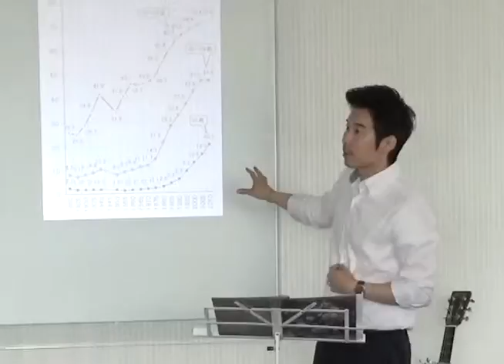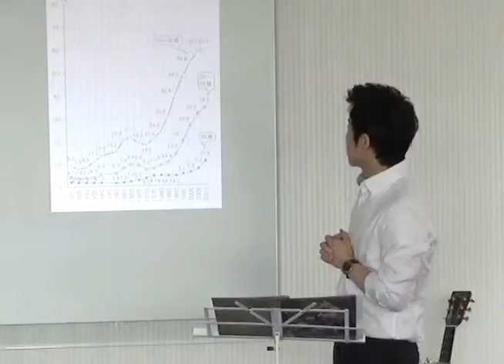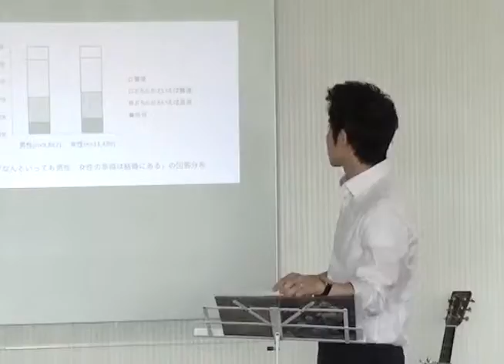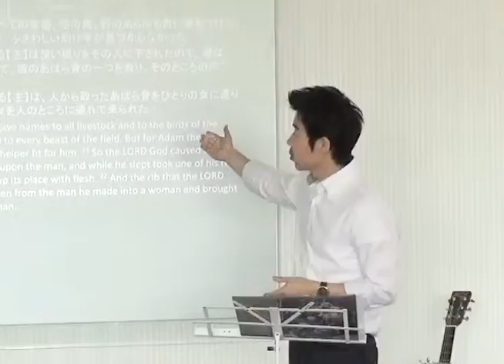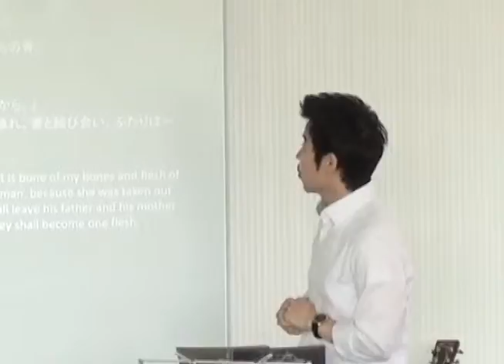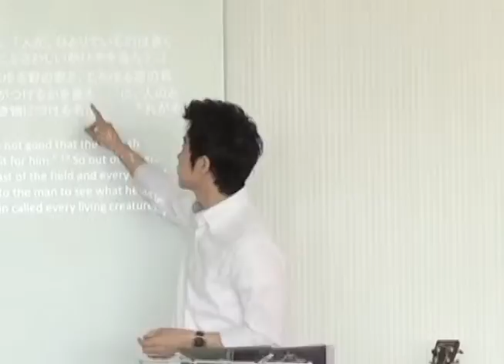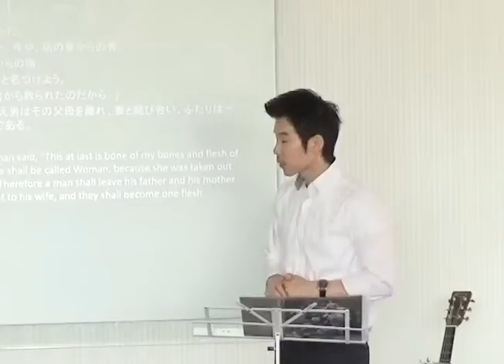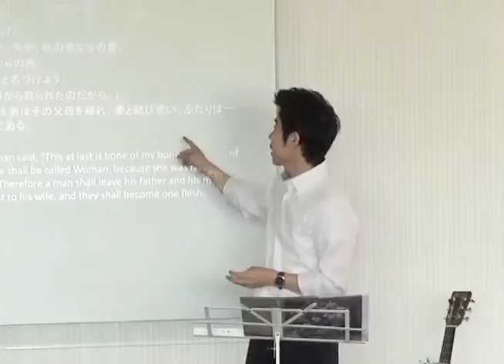創世記シリーズ４（結婚） 創世記２：１８−２４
結婚はどこから始まった制度なのか、そしてもともと結婚ってどんな意味合いを持っていたのかを学べる説教です。